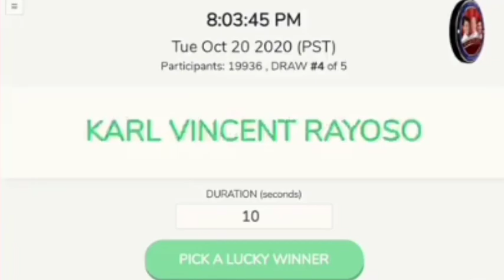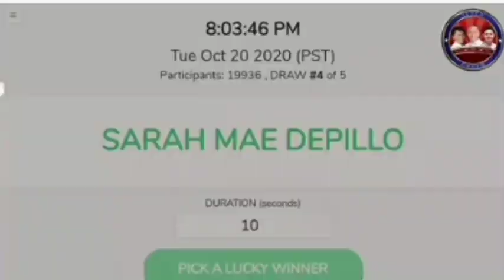Congressman Arnie Teves for a day | Vance vlog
Nahagit gyud ko ni congressman Arnie Teves sa iyang challenge ug karon mao ni ang akong entry alang sa atong mga pinalangga nga Negrosanon❤